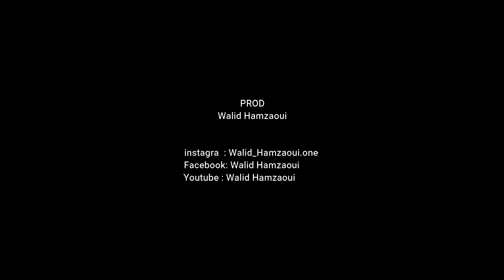Ayoub Africano - L'amour ( Cover) By Walid Hamzaoui 2019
🎶Walid🌿 :
🎸 Mixed & Mastered : Walid Hamzaoui
🎵 Directed By Walid Hamzaoui